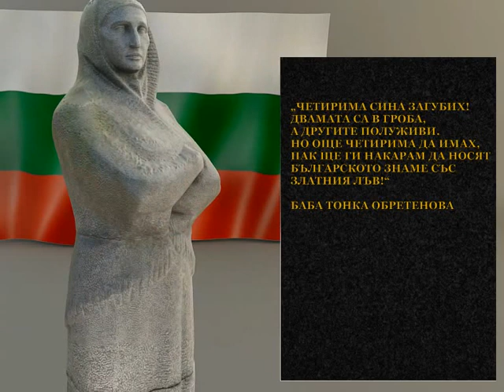Паметник Баба Тонка - град Русе